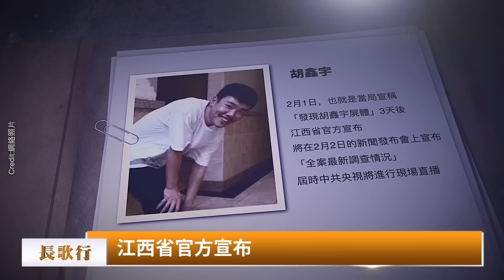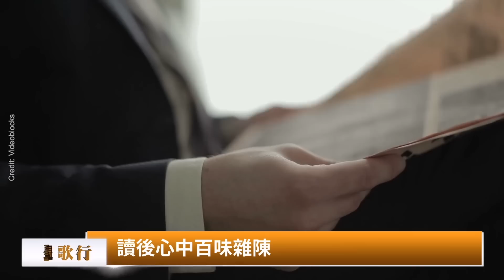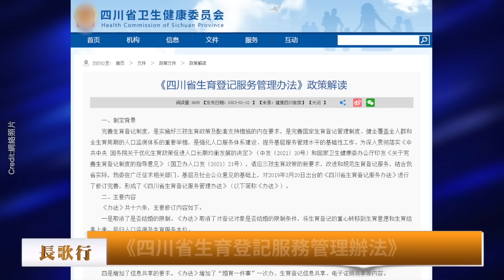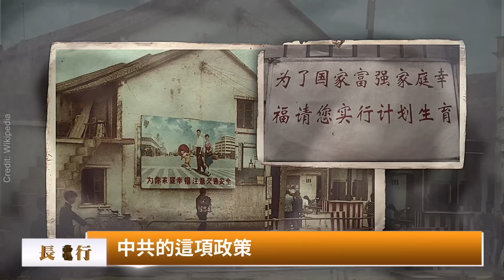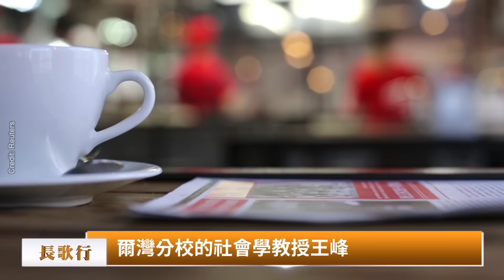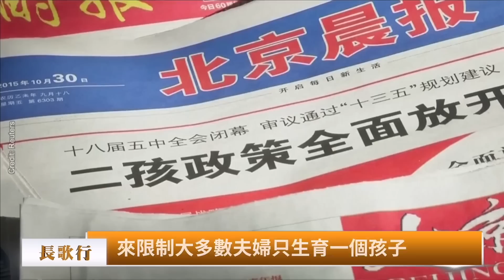習近平語出驚人，中共馬上要完蛋？胡鑫宇案要定音？人礦活得悲慘，對話淚目；中國人口藏驚天黑幕